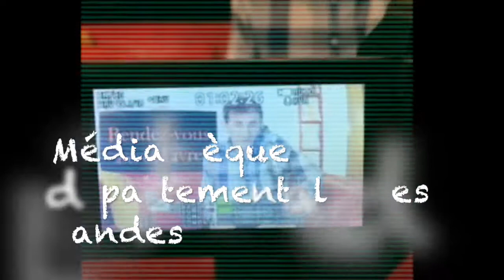Rendez-vous avec un livre #10 - "Liv Maria" de Julia Kerninon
Présentation du 5e titre de Julian Kerninon "Liv Maria" paru aux Editions de l'Iconoclaste